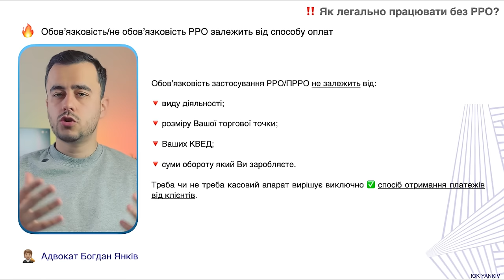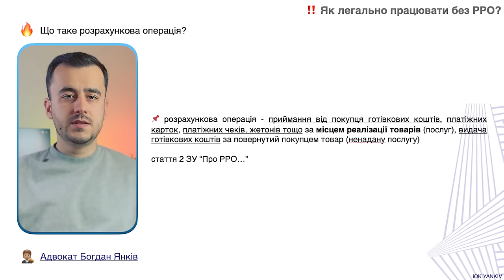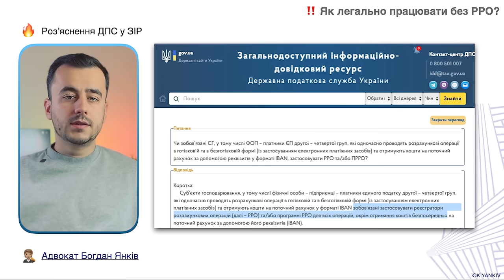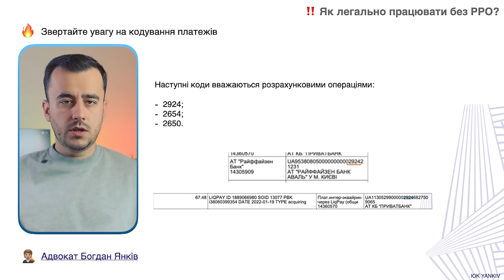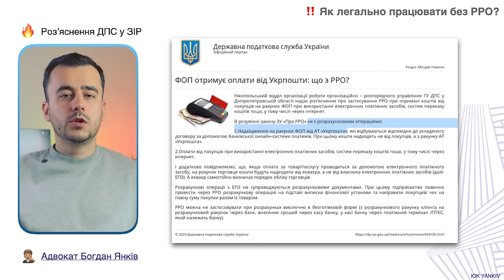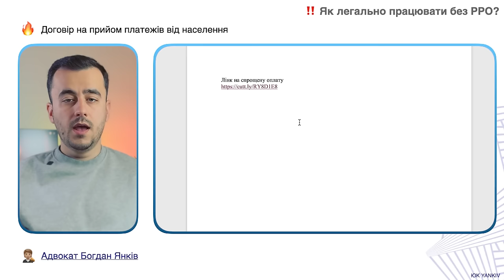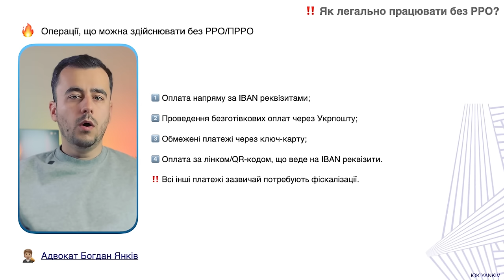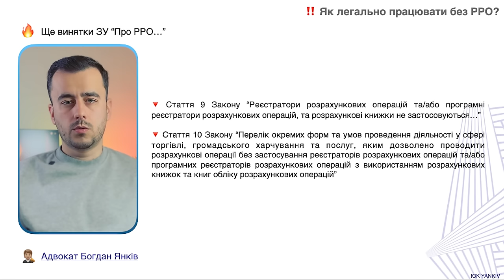Як легально працювати без РРО?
Чи може ФОП у 2024 році працювати без касових апаратів? Так, може. Але в цьому випадку підприємець обмежується способами оплати, які він може приймати від клієнтів. ФОП без РРО може працювати, якщо приймає оплати на рахунок IBAN, від Укрпошти, на ключ-карту в межах ПриватБанку, а також за посиланням чи оплата по QR-коду, яка веде одразу на реквізити IBAN. Це означає, що однозначно на деякі платежі РРО/ПРРО у ФОП не потрібен.

ТАЙМ-КОД ⏯
00:00 - 00:30 Хто може працювати без РРО у 2024 році
00:31 - 02:00 Розрахункова операція у 2024 році
02:01 - 03:42 Оплата на IBAN
03:44 - 04:48 Оплата через Укрпошту
04:49 - 05:36 Оплата на ключ карту
05:37 - 06:59 Оплата за посиланням / QR-коду
07:00 - Винятки у законі